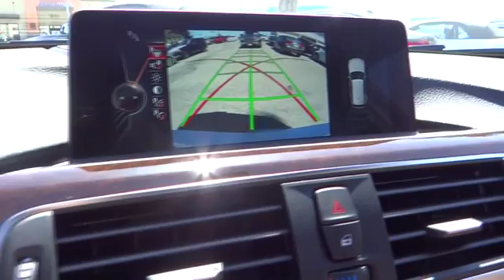2016 BMW 3 SERIES Monterey, Santa Cruz, Salinas, Gilroy, San Jose, CA GK752607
2016 BMW 3 SERIES

NAV, Heated Seats, Sunroof, iPod/MP3 Input, Onboard Communications System, Rear Air, Power Liftgate, PREMIUM PACKAGE. 328i xDrive trim, Alpine White exterior and Saddle Brown Dak Lthr + dash interior. EPA 34 MPG Hwy/22 MPG City! CLICK NOW!br /br /KEY FEATURES INCLUDEbr /All Wheel Drive, Power Liftgate, Rear Air, Turbocharged, iPod/MP3 Input, Onboard Communications System, Dual Moonroof, Dual Zone A/C Rear Spoiler, Child Safety Locks, Steering Wheel Controls, Electronic Stability Control, Heated Mirrors. br /br /OPTION PACKAGESbr /TECHNOLOGY PACKAGE Head-Up Display, Navigation System, Remote Services, Advanced Real-Time Traffic Information, BMW Online & BMW Apps, Instrument Cluster w/Extended Contents, DRIVER ASSISTANCE PLUS Speed Limit Information, Active Driving Assistant, lane departure warning, forward collision warning, pedestrian warning and city collision mitigation, Active Blind Spot Detection, Side & Top View Cameras, PREMIUM PACKAGE LED Headlights, Satellite Radio, 1 year subscription, Comfort Access Keyless Entry, multi-function remote control including hands-free tailgate opening, Lumbar Support, DRIVER ASSISTANCE PACKAGE Rear View Camera, Park Distance Control, harman/kardon SURROUND SOUND SYSTEM, COLD WEATHER PACKAGE Heated Front Seats, Heated Rear Seats, Heated Steering Wheel, WHEELS: 18 X 8.0 DOUBLE-SPOKE (STYLE 397) Light alloy, Tires: P225/45R18 All Season, PARKING ASSISTANT, ENHANCED USB & BLUETOOTH W/SMARTPHONE INTEGRATION, REAR MANUAL SIDE WINDOW SHADES, SPORT SEATS (STD). 328i xDrive with Alpine White exterior and Saddle Brown Dak Lthr + dash interior features a 4 Cylinder Engine with 240 HP at 5000 RPM*. br /br /VISIT US TODAYbr /Why do people come from as far away as Seaside, Monterey, Salinas, Santa Cruz, Hollister and Carmel br /br /Horsepower calculations based on trim engine configuration. Fuel economy calculations based on original manufacturer data for trim engine configuration. Please confirm the accuracy of the included equipment by calling us prior to purchase. br /